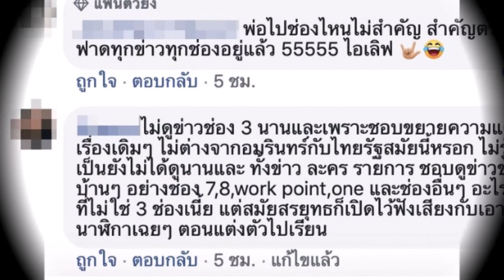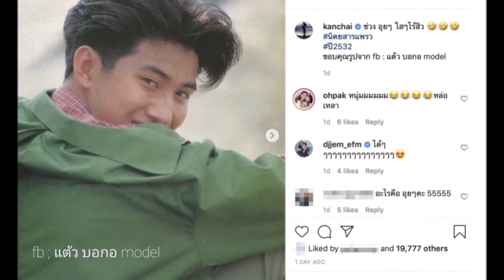หนุ่ม กรรชัย ลอยตัวเหนือดราม่า หลังเจอข่าวลือโดนสั่งปลดจากรายการโหนกระแส